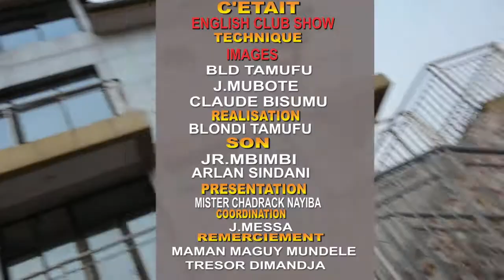English Club Show - Topic : Advantages and Disadvantages of Social Networks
Presented by M. Chadrack Nayiba (Chadny'B)

Guests :
- Trésor DIMANDJA (Master D')
- Magellan KAMUSAMA (Shakespeare)
- Aristoth KIYU (Hardstone)

Location : Bandundu City, RD Congo 🇨🇩